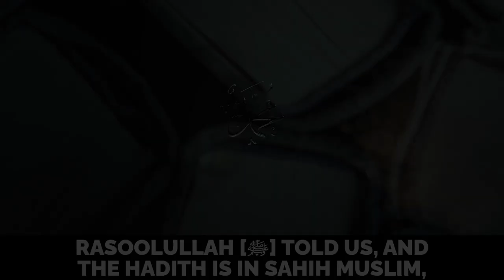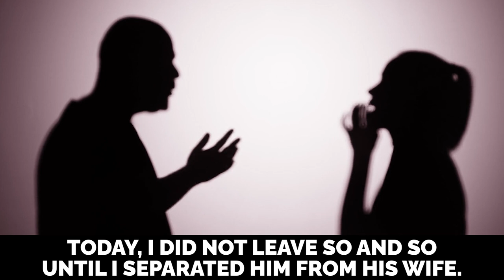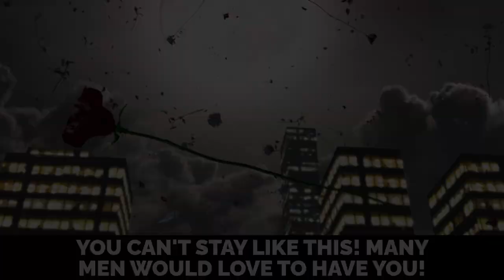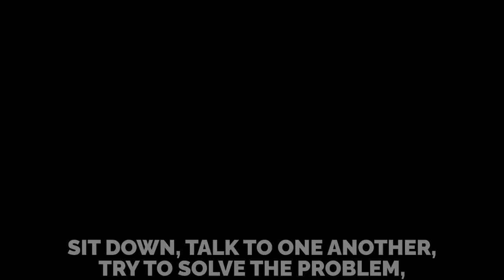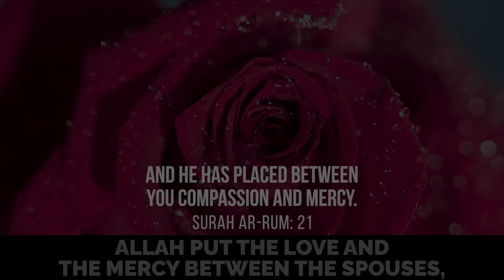EVERY MARRIED MUSLIM SHOULD WATCH THIS!